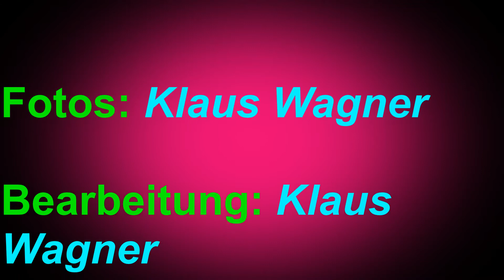Blumenpark Schütte, Grabstede, Mai 2019, Landpartie, Sommerblumen & Gartenambiente.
Hier waren am 05. Mai 2019 tolle Sommerblumen und Dinge für den Garten ausgestellt und waren natürlich auch zu Kaufen.